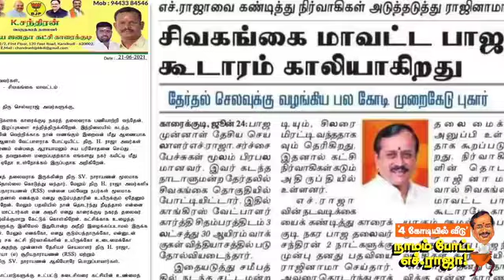4 கோடி எச் ராஜா தேர்தல் கையாடல்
சிவகங்கை மாவட்ட அனைத்து பாஜக நிர்வாகிகள் ராஜினாமா